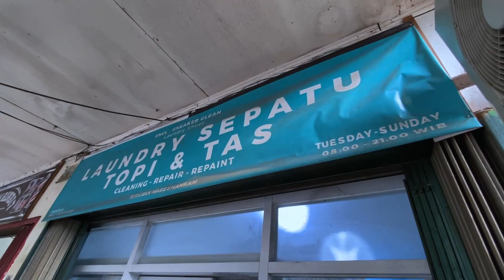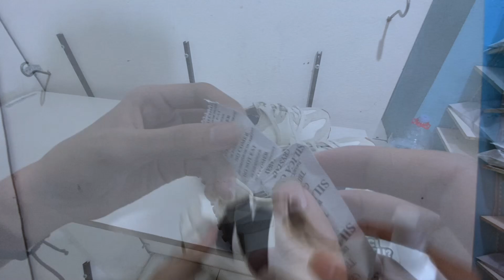SME project -SNCL laundryshoes (service) profileveryone!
Hi everyone!
The video above contain the process of our service!

We hope you enjoy watching it everyone!

Our Members:
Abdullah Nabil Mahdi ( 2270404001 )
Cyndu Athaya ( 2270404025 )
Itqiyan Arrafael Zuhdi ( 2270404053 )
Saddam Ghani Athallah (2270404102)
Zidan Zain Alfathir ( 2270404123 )